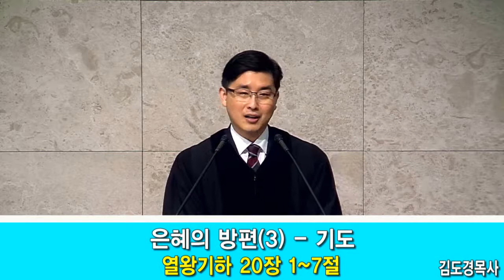은혜의 방편(3)-기도(열왕기하20~1~7) 김도경목사